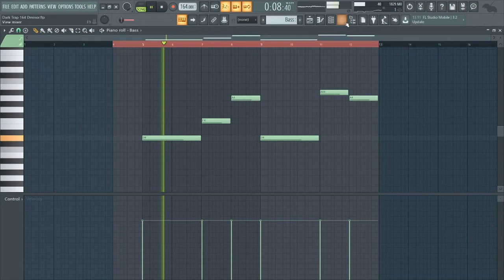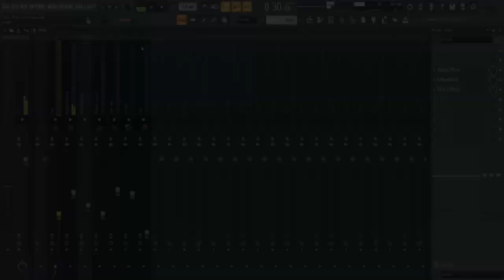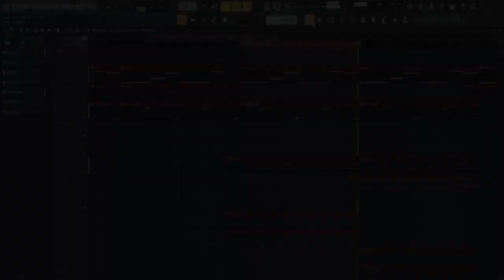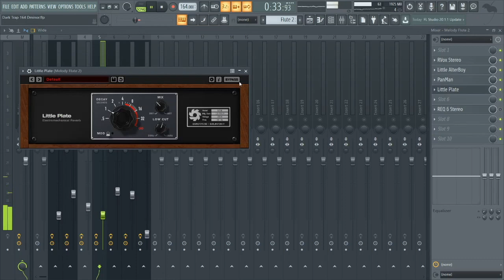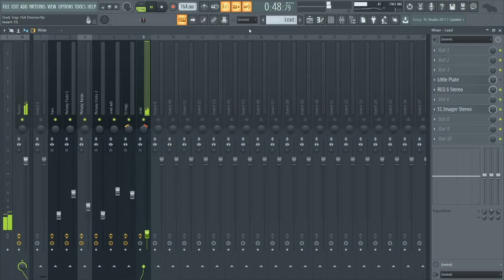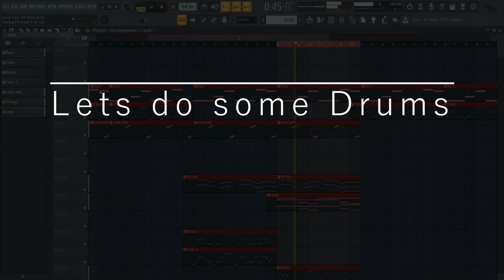How to make a Dark Trap Beat with Fl Studio 20 and Maschine mk3